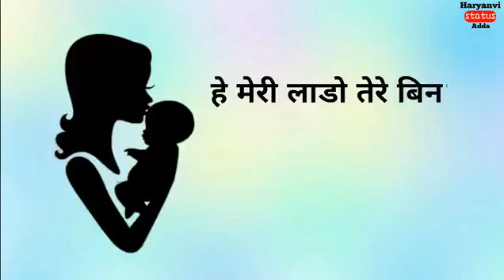1 March 2021